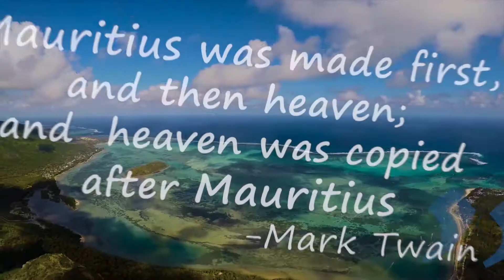LATANIA VILLAS PEREYBERE MAURITIUS